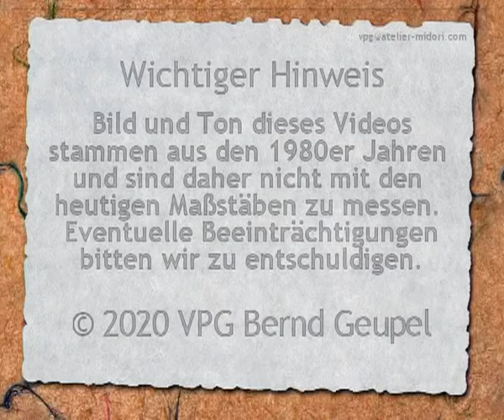Karate-kata, Kapitel 4 – Heian-sandan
Kata und Kata-bunkai